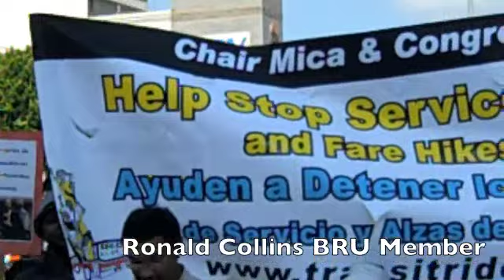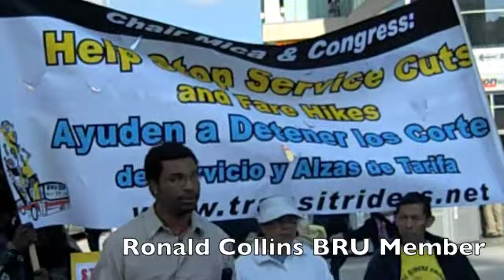Ronald Collins BRU People's Public Hearing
peoples hearing